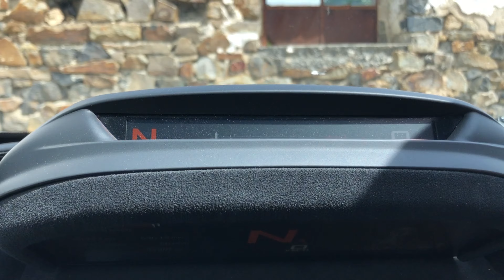Taking a Mclaren 720S Out for the day in Germany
This day, we rented a Mclaren 720S for the day and took it for a drive around the Nurburgring Track. Great thanks to APEX for the opportunity to pilot such a fun car !